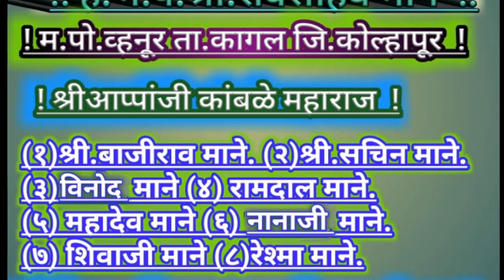एकतारी भजन ३५६) गाईका रेश्मा माने व्हनूर.व महादेव माने.व्हनूर.